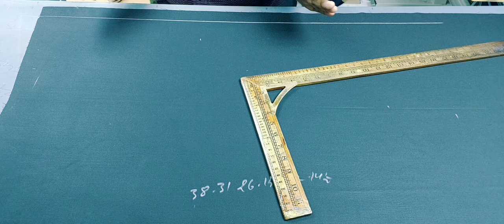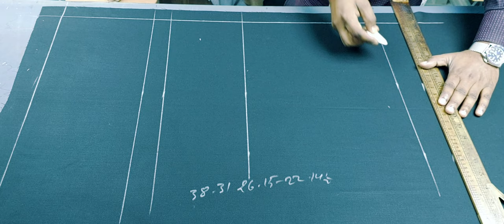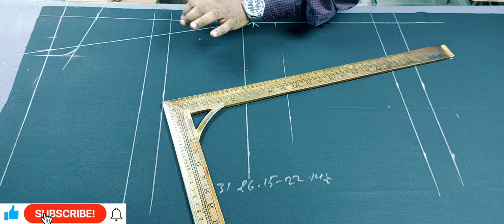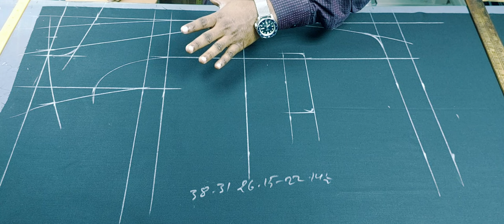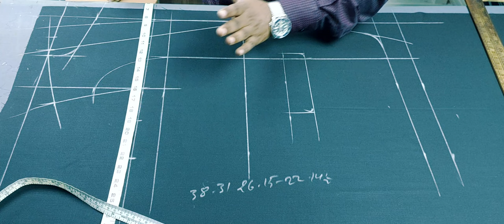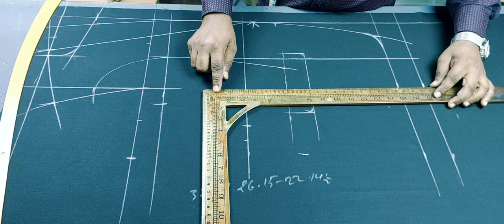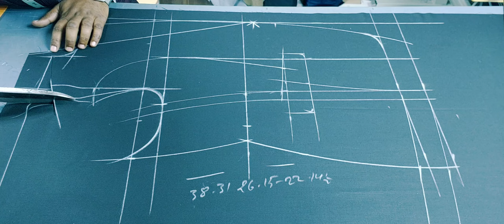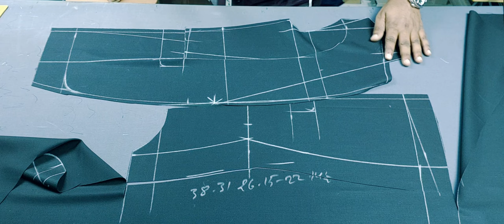ladies coat cutting | ladies coat cutting and stitching | ladies coat ki cutting | ladies coat silai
ladies coat cutting | ladies coat cutting and stitching | ladies coat ki cutting | ladies coat silai. | smart fashion stitch

smartfashionstitch ladiescoatcutting coat ladies coat cutting and stitching in hindi
ladies coat cutting kaise karte hai
ladies coat cutting and stitching in hindi very easy

video me mai ap ko ye batauga ladies coat cutting

ke bare me full tips batauga ki kaise karte hai ladies coat cutting and stitching hindi video step by step hindi

formula karte hai bahuti fitting ladies coat cutting